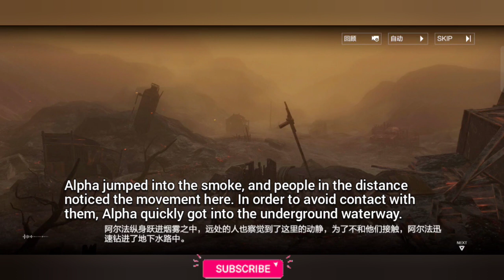HIDDEN Chapter 14 - (4) : IMPRISONED SIGHT [Eng Sub] || Punishing : Gray Raven